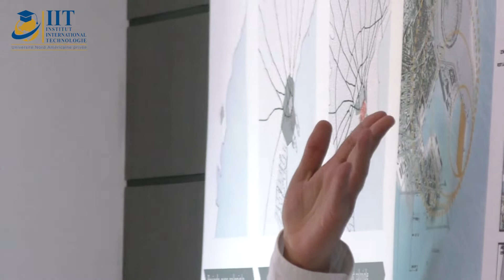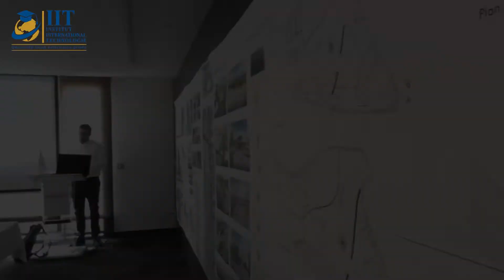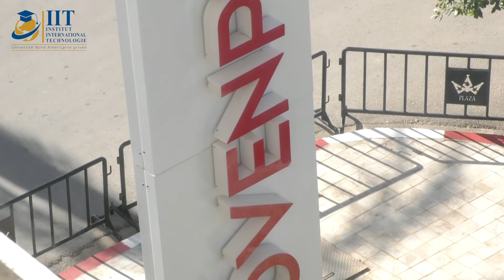Première Promotion des futur Architectes de l'ISA de l'IIT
Soutenances de Mémoire de Projet de fin d'études en Architecture
Première Promotion des futur Architectes de  l'ISA '' International School Of Architecture '' de l'IIT '' l'Institut International de Technologie ''